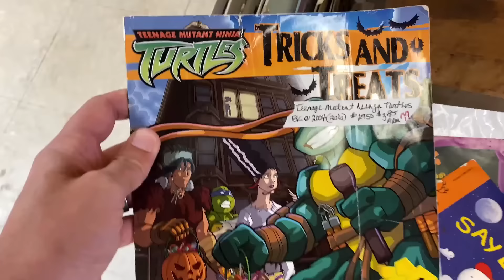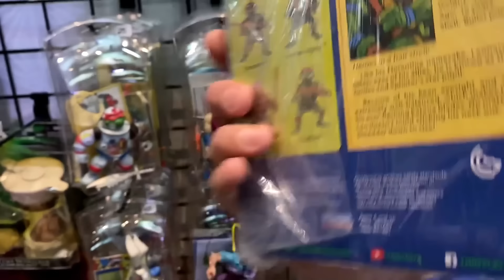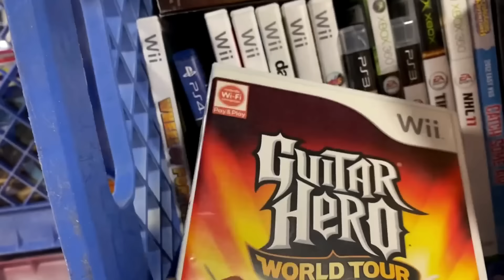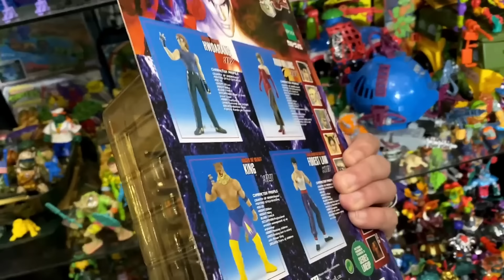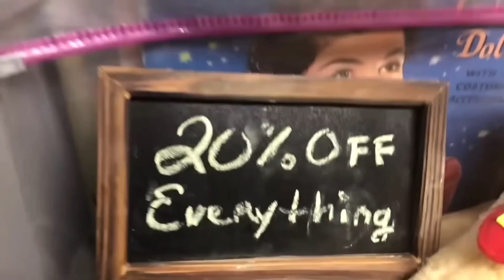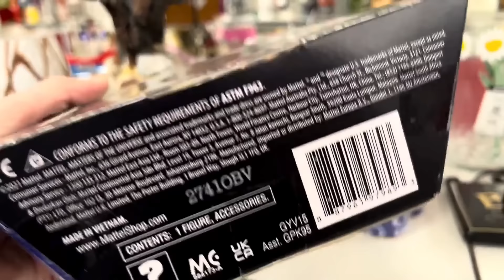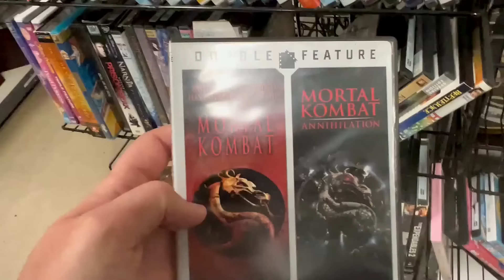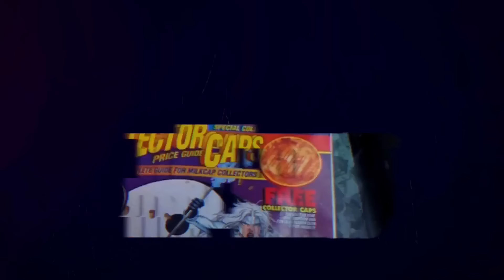How I found all of these RARE Vintage Toys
Welcome to the complete series of The Action Figure Challenge.  I find some very rare vintage toy items in this 2 hour series!